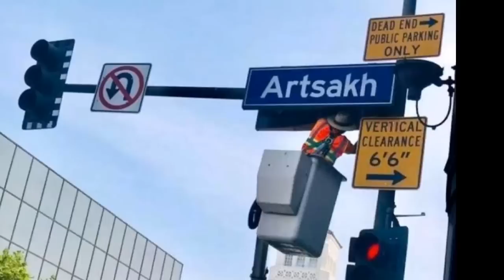Ադրբեջանը 4 դիրքից խոցվել է սարսափելի ծանր. Հայոց բանակը հզոր կանգնած է իր տեղում